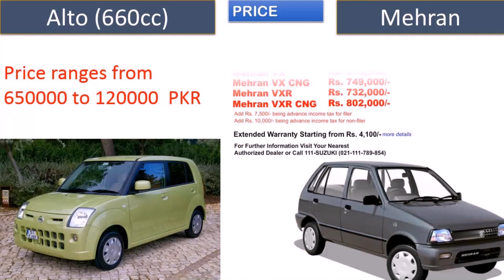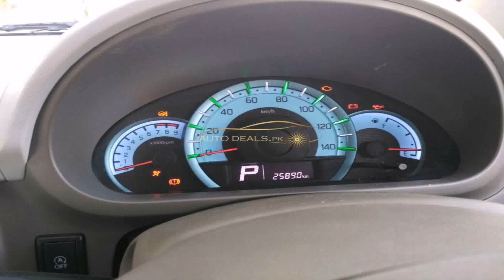Suzuki Alto Eco 2018